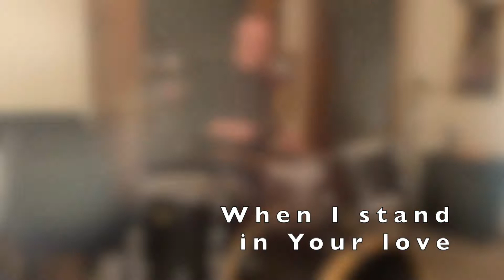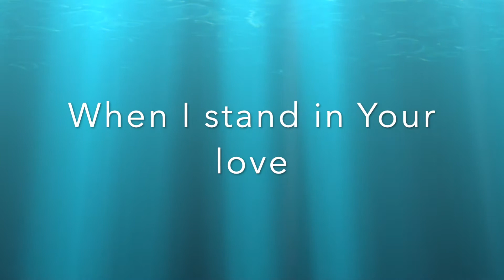"Stand in Your Love" SHLC Worship Band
3/29 Online Worship